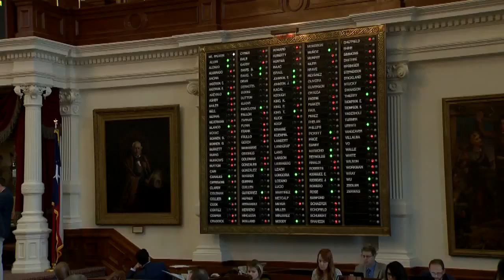Transgender community concerns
The backlash is still rolling in over a bathroom amendment passed in the Texas legislature.